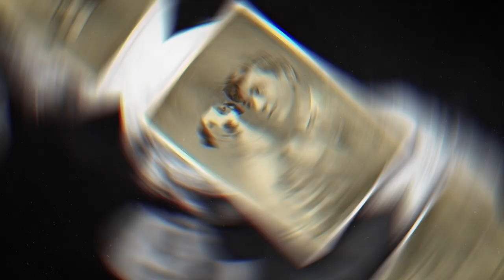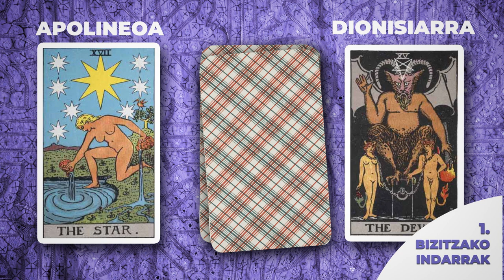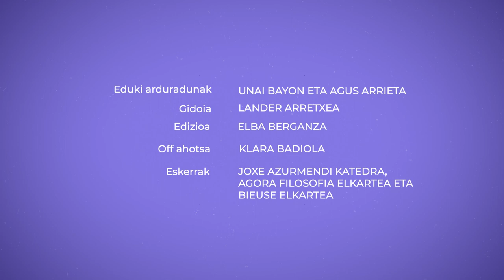NIETZSCHE ulertzeko gakoak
Supergizakia. Txoria? Hegazkina? Ez, Supergizakia kontzeptu filosofikoa da, eta Nietzschek garatu zuen. Nihilismoa, bitalismoa, supergizakia, botere-nahia… autore emankorra eta influentzia handikoa izan zen.

👁️‍🗨️Atalak:
00:00 Sarrera
00:22 Nor zen Nietzsche?
01:34 1-Bizitzako indarrak: Apolo eta Dioniso
02:19 2-Botere-nahia
02:56 3-Nihilismoa, gainditu beharreko gaitza
04:26 4-Bitalismoa
05:05 5-Supergizakia
05:44 Itxiera

👁️‍🗨️ Kredituak
- Eduki arduradunak: Unai Bayon, Agus Arrieta, Ekai Txapartegi eta Kepa Matxain.
- Gidoia: Lander Arretxea.
- Edizioa: Elba Berganza.
- Off ahotsa: Klara Badiola.
- Eskerrak: Joxe Azurmendi Katedra, Agora Filosofia Elkartea, Bieuse Elkartea eta IN Estudioa.
👁️‍🗨️Ikusgela sarean:
👁️‍🗨️Bibliografia:
-Conill-Sancho, Jesús eta Sánchez, Diego. (2014). Guía Comares de Nietzsche. Comares.
-Izquierdo, Agustin. (2001). Friedrich Nietzsche. Edaf.
-Sautet, Marc eta Boussignac, Patrik. (2003). Nietzsche para principiantes. Longseller.

👁️‍🗨️Irudien iturri nagusia: Wikimedia Commons